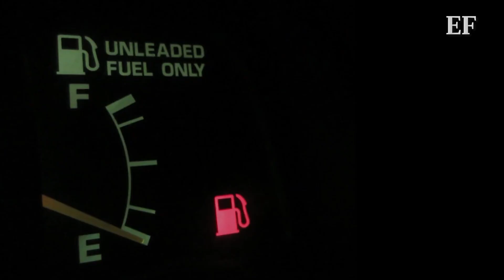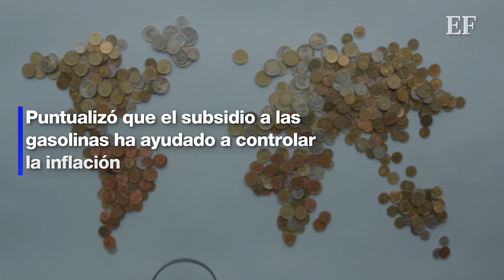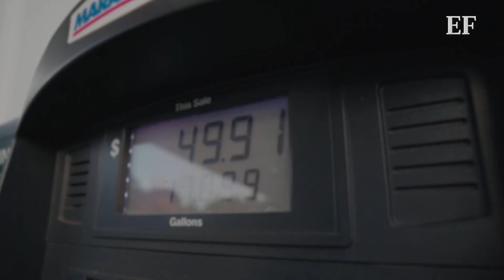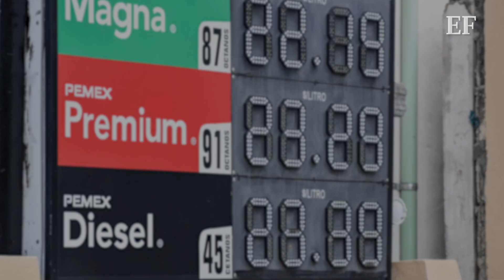El SUBSIDIO a GASOLINA⛽ garantizado TODO EL AÑO, AMLO🛢️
El presidente Andrés Manuel López Obrador negó los rumores de que el subsidio dejaría de ser del 100 por ciento y aseguró que el precio de la gasolina no subirá, al menos en este 2022. Conoce los detalles.